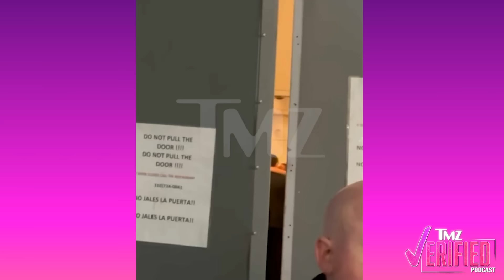Justin Bieber & Hailey Split Rumors Explained | TMZ Verified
Rumors are circulating about Justin and Hailey Biebers marriage, after the model posted a cryptic message on Instagram. The lineup for Coachella 2024 has been announced and we have mixed emotions. Plus, Dua Lipa has been spotted making out with her new boo -- we've got the details!

Hosts: Wyld Young & Steph Williams

About TMZ Audio Network:
The TMZ Audio Network brings its signature brand of timely reporting to the audio world. The network features a lineup of weekly and daily shows, a mixture of original content and daily show casts, offering fans a new way to stay up-to-date on all the latest celebrity news, breaking stories and pop culture.